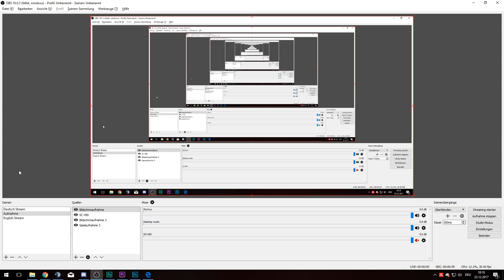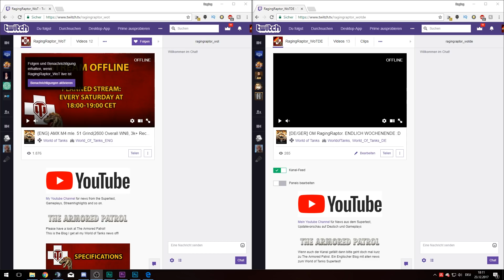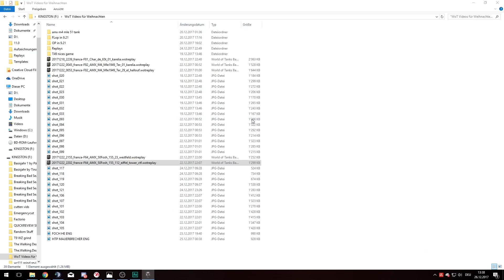World of Tanks Herausforderung: FocHE 155, Foch 155 nur mit HE!!!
Servus Leute

Heute schauen wir uns ein kleines lustiges Video an. Eine Herausforderungsvideo. Die Foch 155 nur mit HE, die FocHE 155!

Habt ihr weitere Herausforderungen? Schreibt es in die Kommentare :D

Habt ihr Ohrenaids von Wasilij Saizev, wollt aber eure Infos vom Supertest kriegen? Dann kommt zu mir!